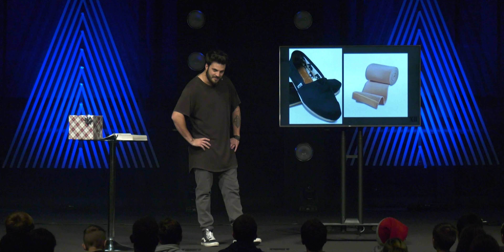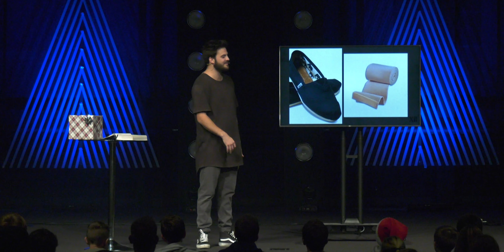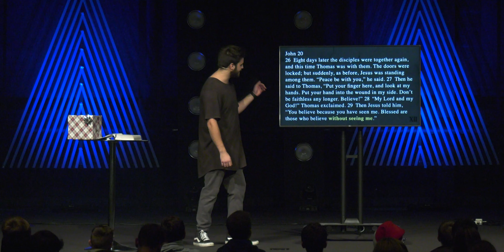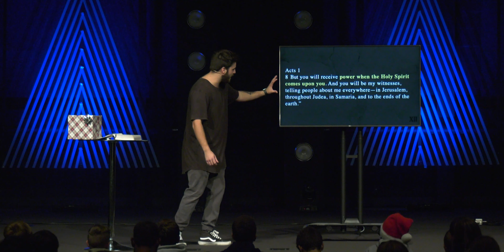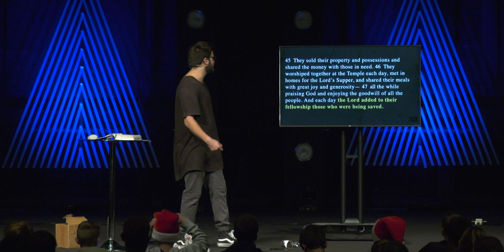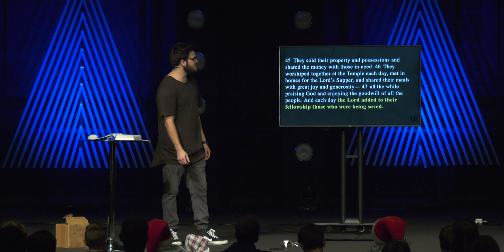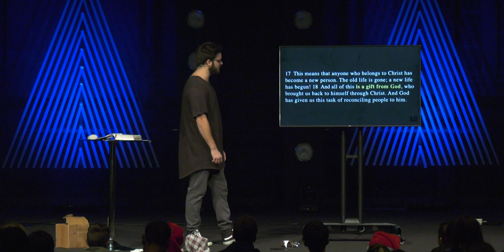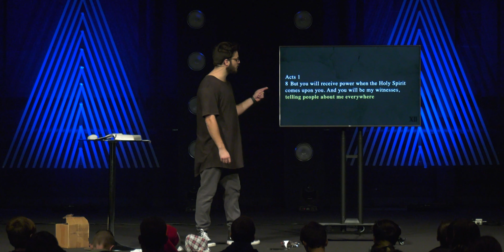XII - Week 2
This is our second and final week of XII (12 disciples). This week we are talking about living faithfully and fearlessly on mission. As disciples of Jesus, we have been given a call to go into the world and spread the gospel. When Jesus said goodbye to his closest disciples, they were fearful, but He told them that he wasn’t leaving them alone. Instead He would give them a gift far greater: the gift of the Holy Spirit. Upon receiving the Holy Spirit, the church was empowered in a way that changed believers forever. This week we want to see our students have a sense of awe in what the Spirit is calling them to do and know that through the Spirit’s power at work in them, they can live fearlessly for Christ, no matter the circumstances.